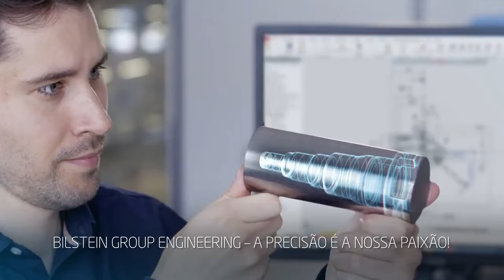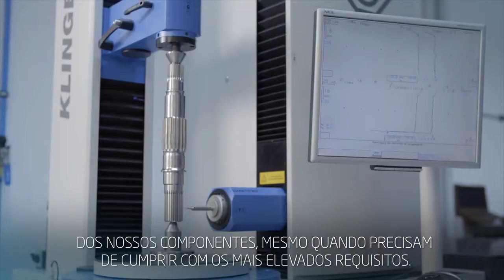[PT] bilstein group Engineering – A precisão é a nossa paixão.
A competência de fabrico do bilstein group tem uma longa tradição. Estas raízes remontam a 1844. Hoje, a competência de fabrico do bilstein group e das suas marcas de produto assenta no bilstein group Engineering. Artigos selecionados das extensas gamas das marcas de produto febi, SWAG e Blue Print são produzidos aqui, em máquinas modernas e controladas por CNC. Bombas de água, bombas de óleo, braços de suspensão, tensores de corrente, tensores de correia, forquilhas de desengate, king pins e cubos de roda.